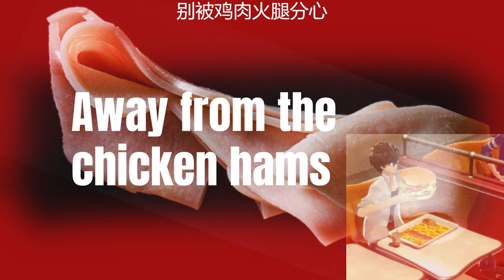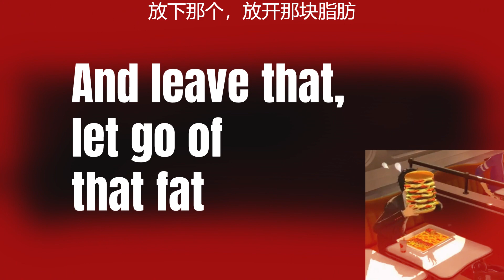[空耳] The Whims of Fate misheard lyrics | 女神異聞錄5 Persona 5